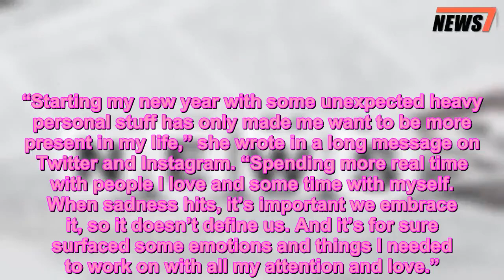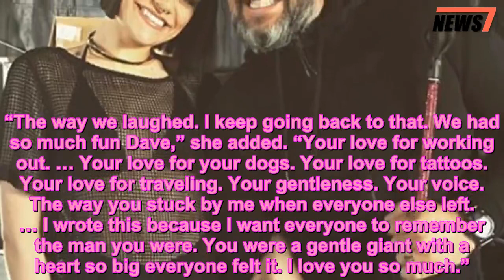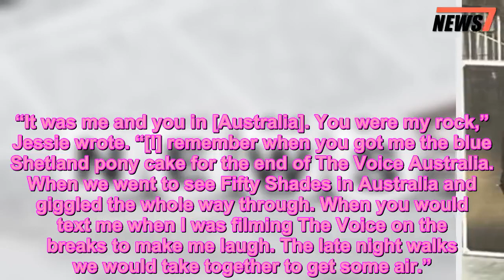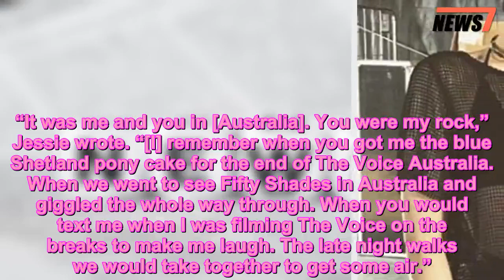Jessie J Takes Social Media Hiatus After Death of Bodyguard: I 'Want to Live in the Moment' - 247 ne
Channing Tatum,Jessie J,Music News,News
 In the wake of personal tragedy, Jessie J is stepping away from social media in 2019 to focus on herself and those closest to her.
On Thursday, the “Who You Are” singer — who has most recently been linked to Channing Tatum — posted an emotional message to Twitter announcing her hiatus.
It came days after Jessie, née Jessica Cornish, revealed that her longtime bodyguard, Dave, had died suddenly. (Reps for Jessie did not immediately respond to PEOPLE’s request for comment..
“Starting my new year with some unexpected heavy personal stuff has only made me want to be more present in my life,” she wrote in a long message on Twitter and Instagram. “Spending more real time with people I love and some time with myself. When sadness hits, it’s important we embrace it, so it doesn’t define us. And it’s for sure surfaced some emotions and things I needed to work on with all my attention and love.”
“I have to practice on myself what I talk about in stage and in my music too. In a good way,” she added, with a smile. “So I am taking a solid break from all social media for a while. Not forever but awhile. For now, anything posted will be work related by my team. [I] want to live in the moment as much as I can and not through my phone.”
The British songstress added. “I love you all. Happy new year. The year of LIVING THE best life for YOU. See you soon.”
In the final days of 2018, Jessie honored Dave in a series of touching posts.
“The love you had for your children was everything,” she wrote on Instagram. “We would laugh ’till we cried nearly every day. We talked about our dreams. We talked about our biggest fears. You weren’t just my security. We are family. Four years, me and you.”
“The way we laughed. I keep going back to that. We had so much fun Dave,” she added. “Your love for working out. … Your love for your dogs. Your love for tattoos. Your love for traveling. Your gentleness. Your voice. The way you stuck by me when everyone else left. … I wrote this because I want everyone to remember the man you were. You were a gentle giant with a heart so big everyone felt it. I love you so much.”
“I miss you,” Jessie said, explaining she was supposed to meet him for hot chocolate soon. “I will see you on the other side one day. Rest easy Dave.”
Jessie went on to explain that Dave was with her in Australia back in 2015, where she was a coach on The Voice. Though her mentee Ellie Drennan won the competition, the time was tough for Jessie — who would later take a few months off for a health condition.
“It was me and you in [Australia]. You were my rock,” Jessie wrote. “[I] remember when you got me the blue Shetland pony cake for the end of The Voice Australia. When we went to see Fifty Shades in Australia and giggled the whole way through. When you would text me when I was filming The Voice on the breaks to make me laugh. The late night walks we would take together to get some air.”
“When you came to see me when I was in hospit